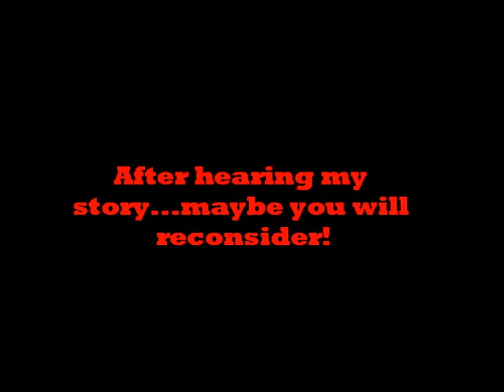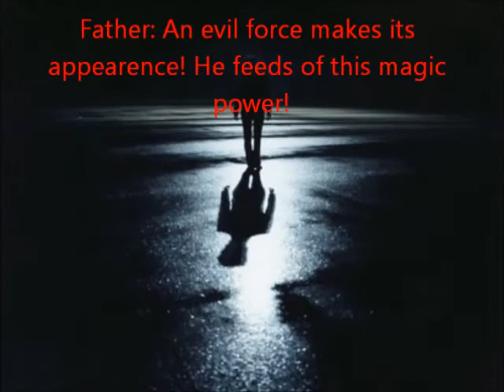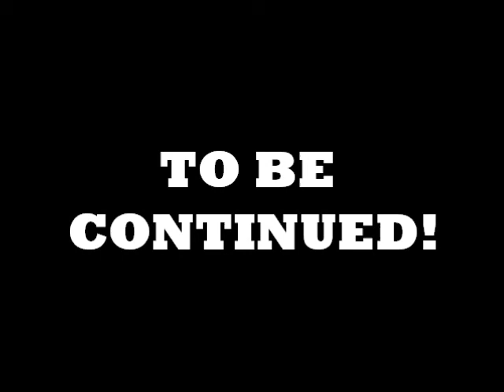The Legend of Santa Claus (part.1)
**READ FIRST**
This is the Special Christmas video! I hope you'll enjoy it! The story was invented by me so I hope you'll like it xD